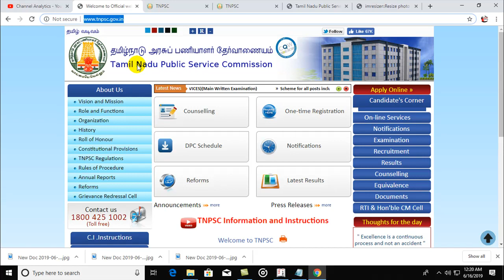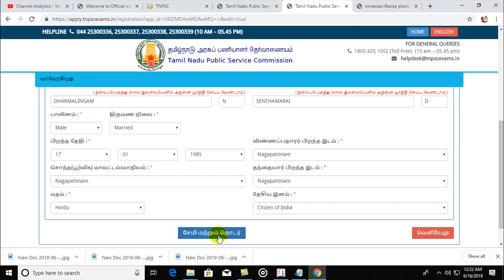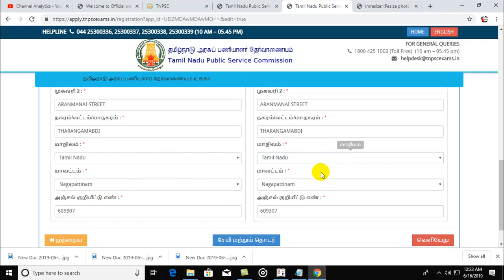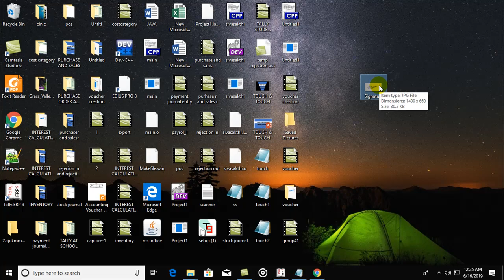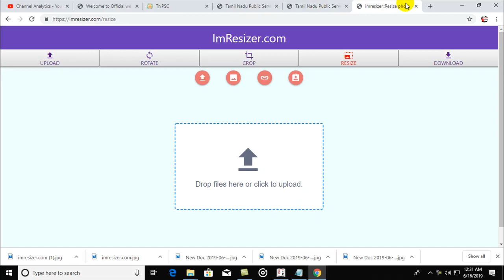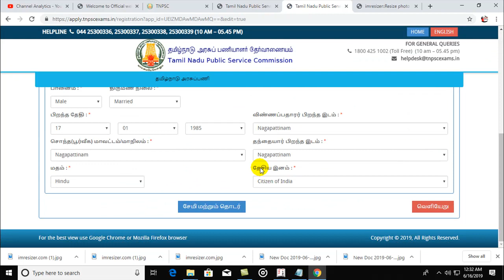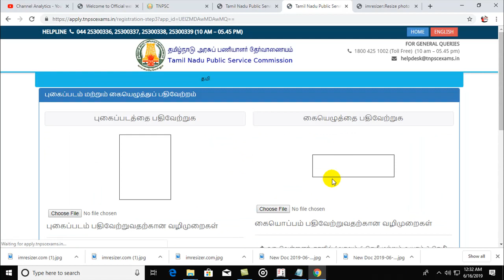TNPSC GROUP 4 APPLY ONLINE JULY 2019 COMPLETE TUTORIAL - TAMIL STEP BY STEP